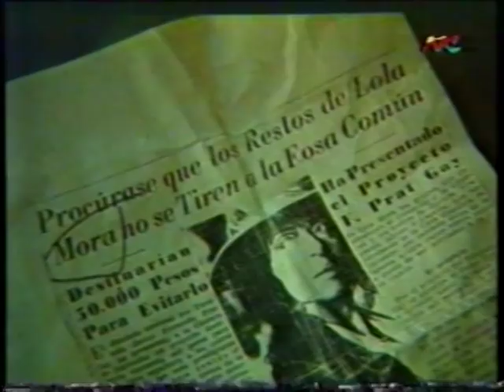lola mora 3/pelicula(benedetto/torre)